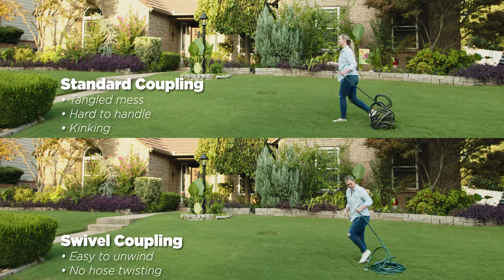Flexon Hose | Swivel Coupling